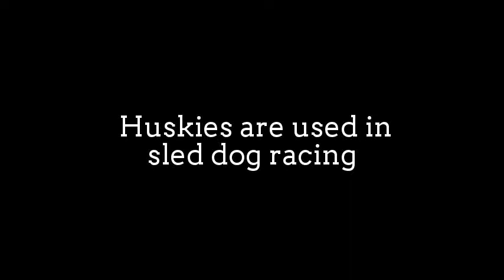Playing with Lovely Clever Husky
Husky is a general name for a type of dog used to pull sleds
in northern regions, differentiated from other sled-dog type
 by their fast pulling style.
Huskies are used in sled dog racing.
In recent years, companies have been marketing tourist
treks with dog sledges for adventure travelers in snow
regions as well.

Huskies are energetic and athletic.
They usually have a thick double coat that can be gray, black,
copper red, or white. Their eyes are typically pale blue,
although they may also be brown, green, blue, yellow, or
heterochromic. Huskies are more prone to some degree of
uveitis than most other breeds.